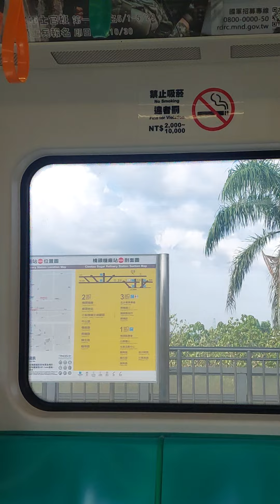going to gangshan to kaohsiung 🥰